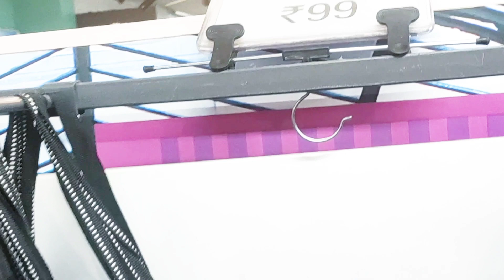Vishal Mahasale || purse Hand Bag Clutches Sling Purse ||Rearest Opportunity|| Get One Now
Vishal Mega Mart 2023 footwear and bag collection | Vishal Mega Mart collection | Vishal Mega Mart ladies collection

Vishal Mega Mart 2023 latest footwear and back collection sale | Vishal Mega Mart collection ladies collection

Vishal Mega Martladies collection
Vishal Mega Mart footwear collection
Vishal Mega Mart 80% offer in all product
Vishal Mega Mart latest offerहेलो दोस्तों हेलो फ्रेंड्स अगर आपको मेरा वीडियो अच्छा लगे तो फिर से को लाइक कीजिएगा सब्सक्राइब कीजिए और शेयर कीजिएगा और ढेर सारा प्यार दीजिएगा और फिर आपके लिए और बहुत सारे वीडियो में लेकर आऊंगी

Vishal Mega Mart offer today, Vishal Mega Mart Mall toffer today ,Vishal Mega shopping mall ,Vishal Mega Mart offers Shuklaganj Unnao Delhi, Gurgaon Vishal Mega Mart ,Mumbai Vishal Mega Mart

 kitchen home organisation spaces rake
summer sale
d Mart latest offer
d Mart full tour
Amazon offer
new offer
azankitchen product
Flipkart kitchen product
smart bazar offer today
Reliance smart bazar
big Bazaar offer today
Vishal bajar
home appliances
spaces rack
best kitchen product in Vishal Mega Mart